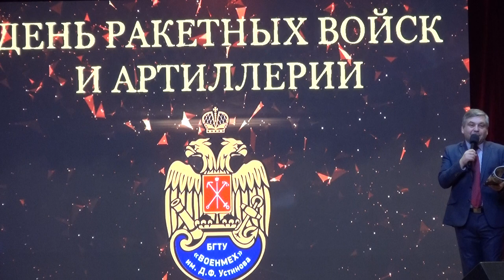2019 11 19 2